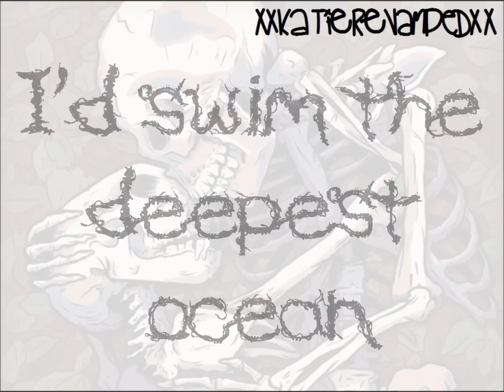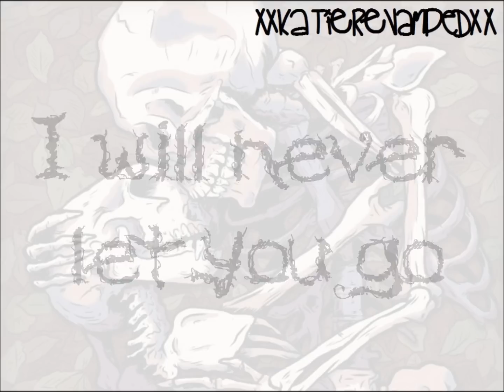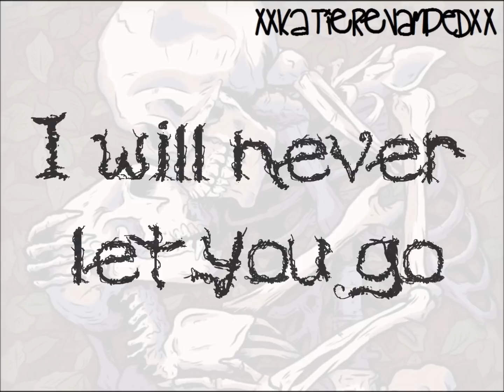The Loving Dead- Blood On The Dance Floor (Lyrics Video) HD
Track off the "All The Rage!" album.
*REQUEST* This was a bonus track, along with "Love Sucks". ^-^